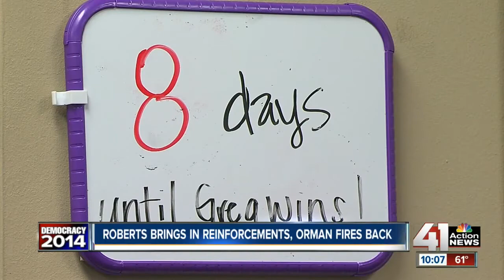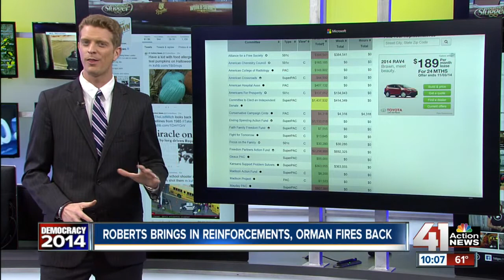Sen. Pat Roberts brings in Mitt Romney, Bob Dole one week before election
With so little time left, the margin of error for campaigns drops to zero. Pat Roberts needs Republican voters to come home.